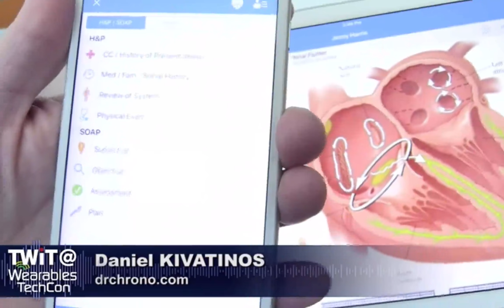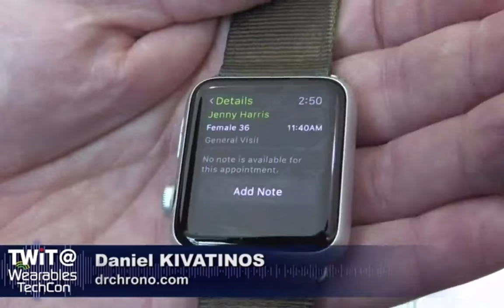Interview: Wearables and electronic health records // drchrono EHR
Daniel, cofounder and COO of drchrono on TWiT talking about wearable's and health records.

drchrono is an electronic health record (EHR), practice management and medical API platform. drchrono offers medical forms customization at the point of care. The platform is available on iPad, iPhone, Apple Watch, Android and web.

drchrono includes scheduling, documentation, integration's into all U.S. labs, a fax number is assigned to fax in and out on iPad and web, messaging your team, other physicians and patients, medical speech-to-text, Mayo Clinic education material, real-time patient eligibility checking, macro buttons, medical billing templates, business intelligence, live claim status reports, credit card processing and medical billing connected to all payors within the United States for claim submissions. Drawing on clinical notes on iPad is available, the drawing lets providers and office staff notate diagrams, X-rays or other files; they can also use the iPad's built-in cameras to take pictures and embed them in the patient's record. Prescriptions can be sent electronically via iPhone, iPad, and the Internet;

For your patients, there is a patient portal. Patients can fill out medical forms and registration from home, pay co-pay, deductibles, and other amounts. Patients can schedule times, message providers, see invoices and amounts due, view patient education material the provider has sent and view labs and medications. Patients get text for reminders about upcoming appointments.

There is a patient waiting room check-in app as well, where a staff member or provider can hand a tablet to a patient to fill out all demographics and other information.

The platform also enables developers built through the medical API. The platform has hundreds of apps that a practice can add to enhance their experience.

The platform is free with paid upgrade enhancements.

drchrono is certified as a complete EHR (Electronic Health Record) in accordance with ONC-ATCB stage 2 Meaningful Use criteria.

Use a better EHR. Access your EHR from an iPad, iPhone, the web, or an Android device - no contract required. Within minutes of downloading the app, you're ready to use a fully featured and certified EHR. For free.

- For every healthcare provider. Now, you can take your practice anywhere, at any time.
- Easy to use. Launch the app, and start using the EHR within seconds.
- Safe and secure. All industry-standard security practices are met.

drchrono is an innovative, point of care solution that enhances the healthcare practice experience. We take care of all of your scheduling, medical billing, and clinical needs.

Getting Started:
2) Create your account.
3) Start using it in your practice.

From administrative work to back-end billing, drchrono’s easy-to-use Practice Management and Medical Billing improves productivity and increases efficiency by streamlining your workflow.

See how your practice is performing with easy to understand reports and graphs. Find out whether you’re getting paid, how fast you’re getting paid and get a deeper understanding of it all in our advanced reports.

In this age of reduced reimbursements, getting paid appropriately for services and on time is a priority for most practices. The platform has achieved impressive results for our clients due to a few key reasons.

Build Something Amazing. Free Healthcare API and SDK built by developers, for developers. Leverage health data, an EHR, practice management and medical billing platform.